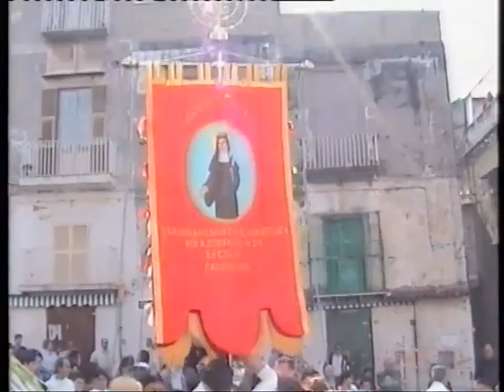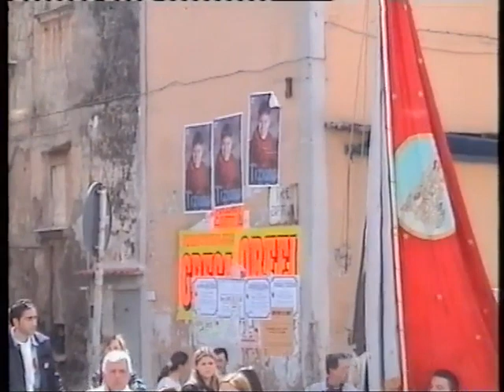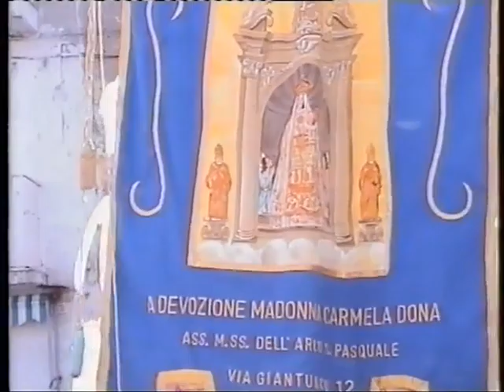Funzioni Madonna dell'Arco Anno 2002 Piazza Pugliano Ercolano NA Arto Renato